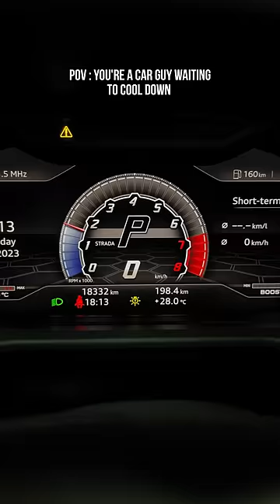It's only cold if you're standing still. | ABE Premium Pre-Owned Cars